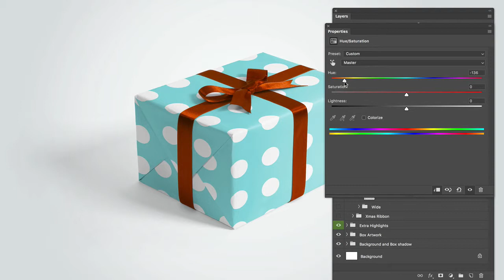Gift box mockup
How to change the ribbon colour in my Gift Box mockup